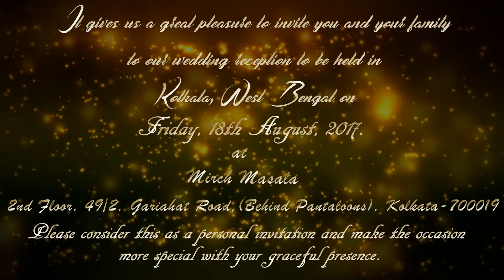Anindita & Rahul || Pre-wedding invitation || 2017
We will bring to you more vibrant, more creative and more innovative field of photography.
Capture Your Special Moments With Us.

★ Creative Candid Photography
★ Creative Pre/Post - Wedding Photography
★ Creative Videography & Cinematography